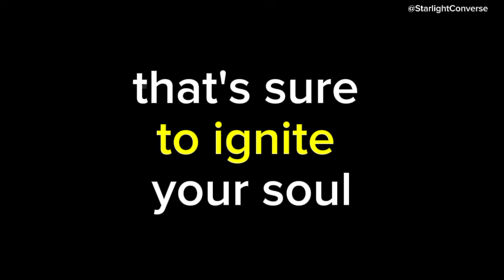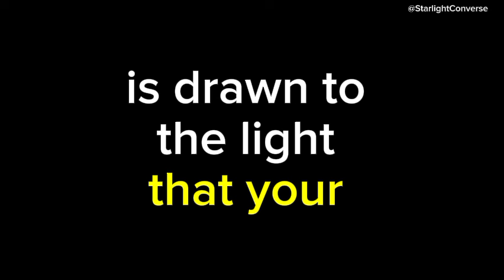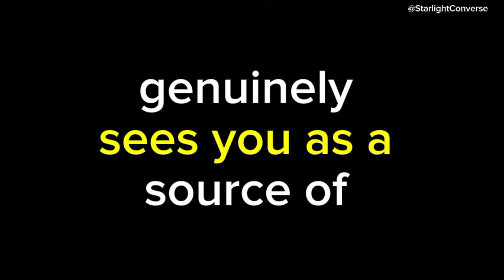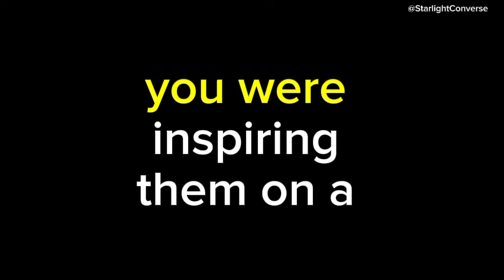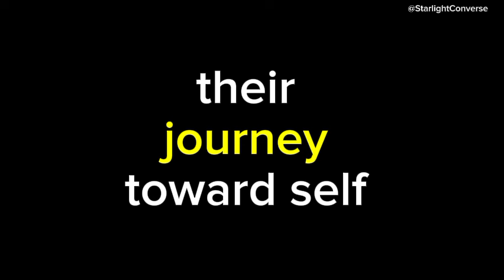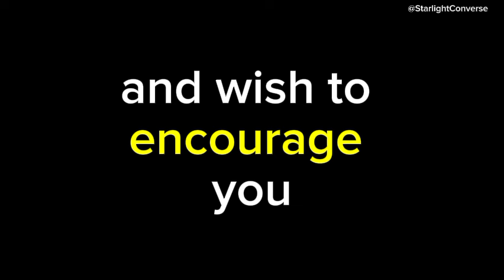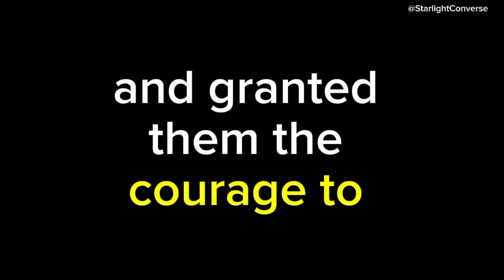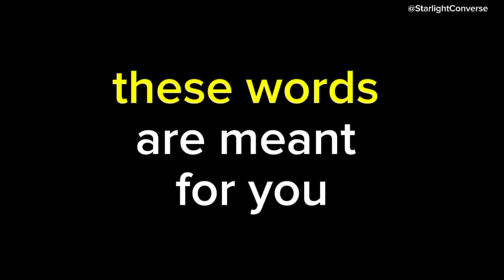💌 This person regrets what they did. They saw how you...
💌 This person regrets what they did. They saw how you😢channeled messages from your person